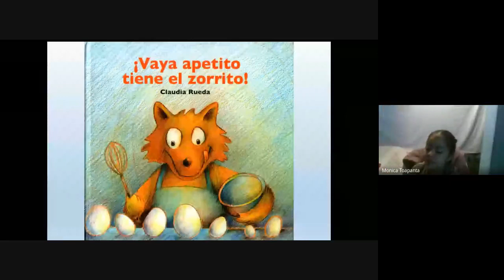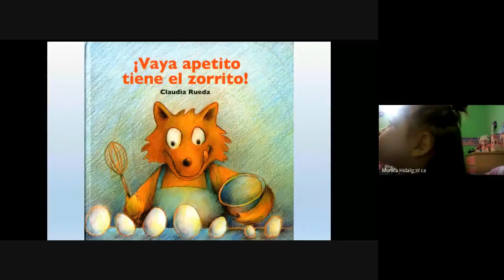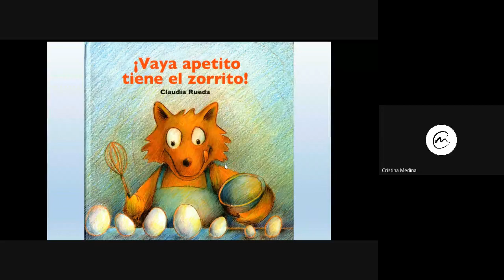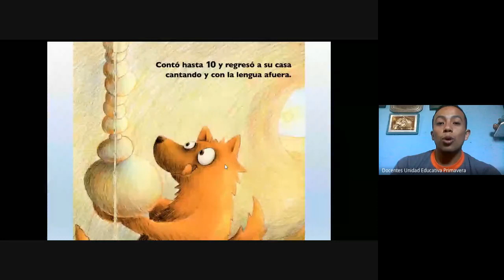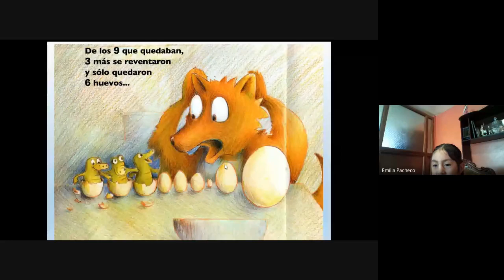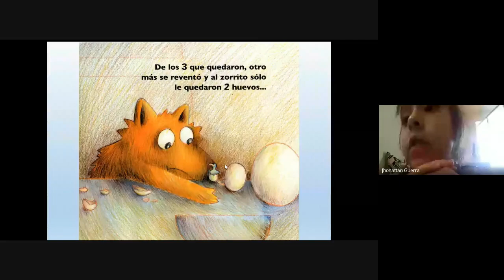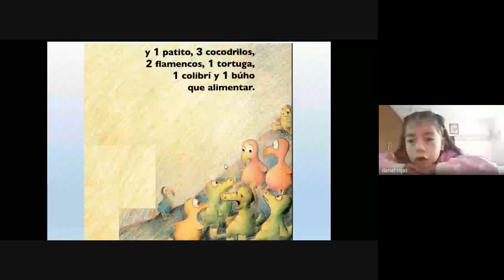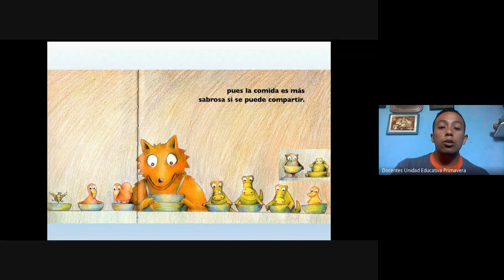1RO EGB “A” – 10 00 – EDUCACIÓN FÍSICA CLASE VIRTUAL 04 JUNIO 2020 UNIDAD EDUCATIVA PRIMAVERA